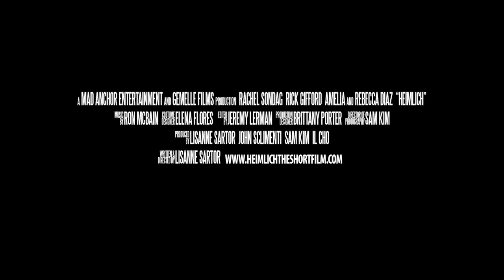Heimlich Trailer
Nina and Alex are married and have a beautiful toddler, Elsie. Nina's had enough.